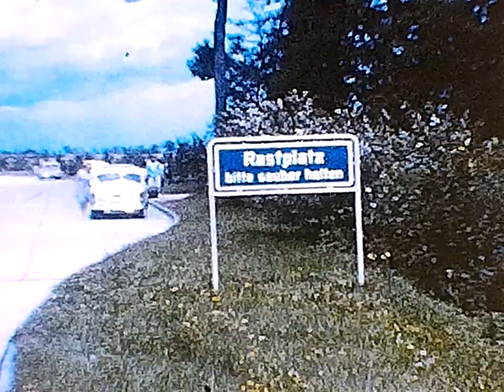Sweden and France 1966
Sweden and France1966